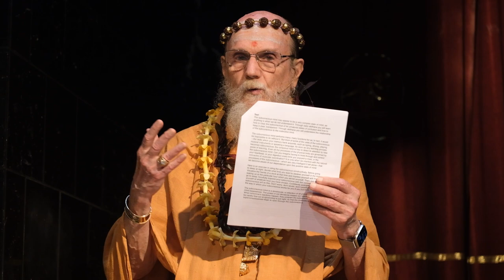The Subconscious Mind - Part 1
Satguru Bodhinatha Veylanswami gives his weekly upadesha in Kadavul Temple at Kauai’s Hindu Monastery in Hawaii. It is part of a series of talks elaborating on the inspired teachings of Śivaya Subramuniyaswami as found in his book Merging With Śiva.

"What is your subconscious mind? Think about this for a minute. Realize that everything that has once passed through your conscious mind in the form of experience is resident right now within your subconscious."